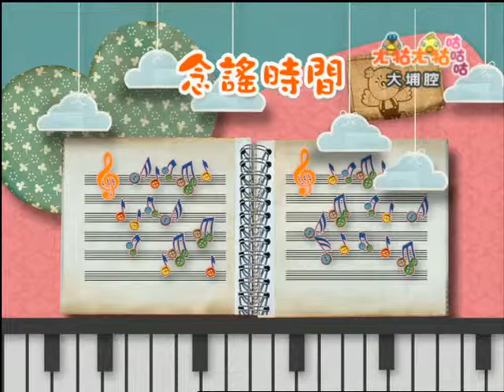ㄤ牯念謠時間：空間（大埔）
ㄤ牯ㄤ牯咕咕咕
念謠時間：空間

貓兒貓兒，你在哪裡？
客廳，沒看到
廚房，沒看到
哦——
躲在房間的角落
難怪找不到